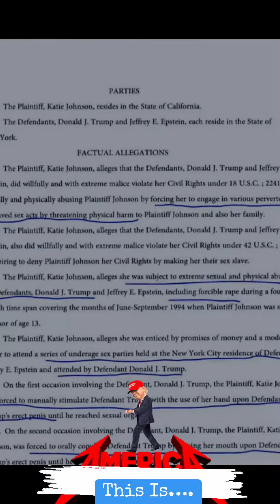Trump & Epstein Thick As Thieves?!?